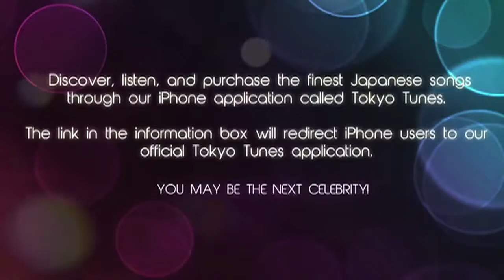Koji Ueno Yuletide Deluxe Happy Cheerful J Pop Anime Song